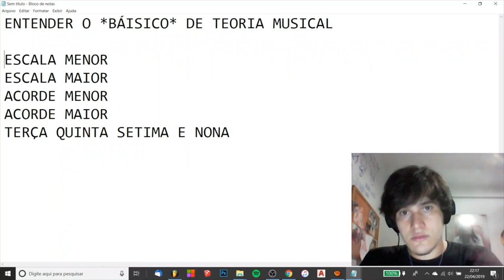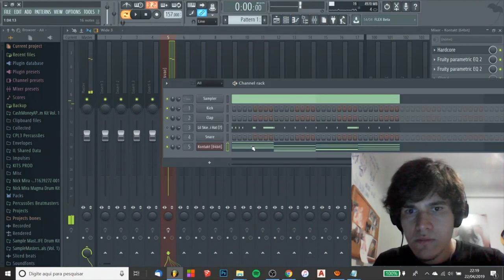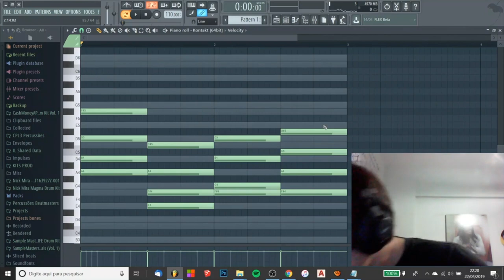O QUE É ESCALA MUSICAL? - BÁSICO DA TEORIA MUSICAL